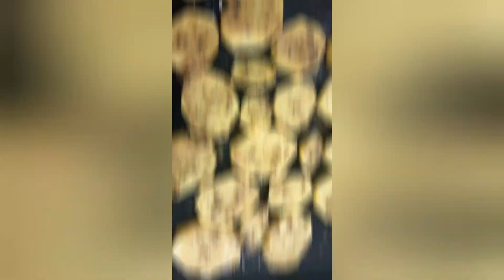Pollo a la Canilla, con sólo 3 ingredientes, receta tradicional típica de Cádiz, riquísima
Pollo a la Canilla, receta tradicional típica de Cádiz Muy fácil y buenísimo
pollo frito
recetas de Jerez
recetas de Cádiz
recetas con pollo
guiso de pollo
pollo frito
pollo asado
pechugas de pollo
receta fácil de pollo
cocina casera
cocina de la abuela
receta de pollo de la abuela
# pollo al whisky